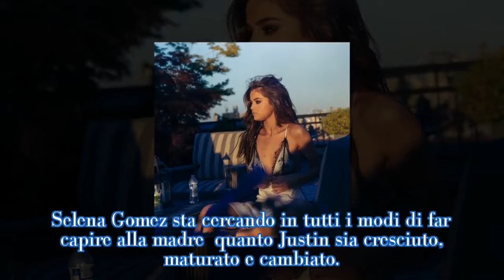Selena Gomez e la madre: lo scontro continua per colpa di Justin bieber| STARS NEWS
Selena Gomez e la madre non si seguono più su Instagram. Le due si stanno allontanando a causa della sua relazione con Justin Bieber.